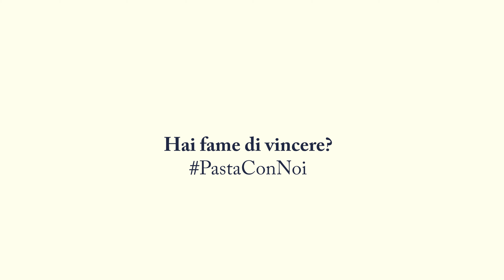SPOT PastaConNoi Costanza Cocconcelli e Simone Cerasuolo - Atleti della Nazionale Italiana di Nuoto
Costanza Cocconcelli e Simone Cerasuolo, campioni della nazionale italiana di Nuoto hanno scoperto i benefici di UNO.61 per la loro attività sportiva. Seguili.

E tu, hai fame di vincere?

English copyright:
The force is in your mind,
The energy is in our pasta.